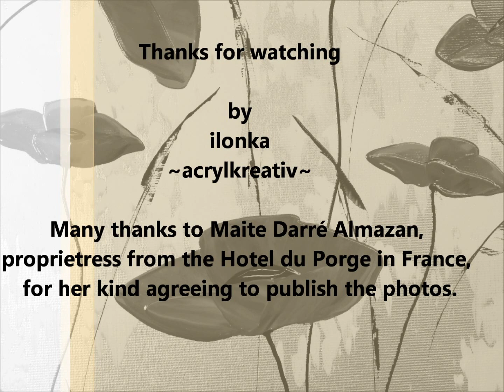Flower Acrylic Paintings using Acrylic Paint poppies / photos from Hotel du Porge in France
Special thanks for Maite Darré Almazan, Hotel du Porge in France, for  her kind agreeing to publish the photos.